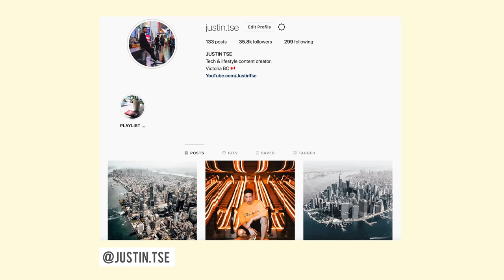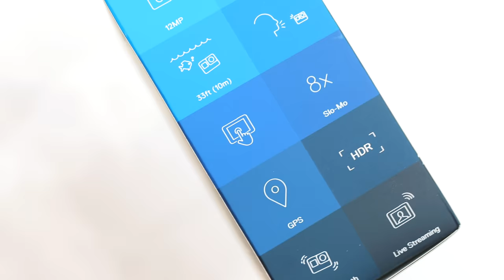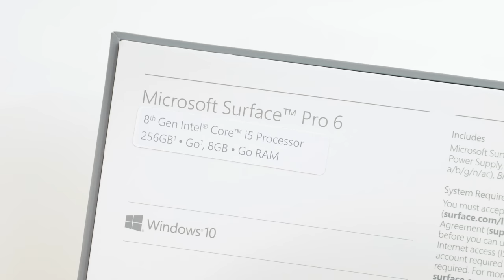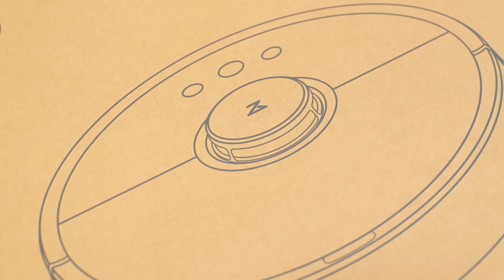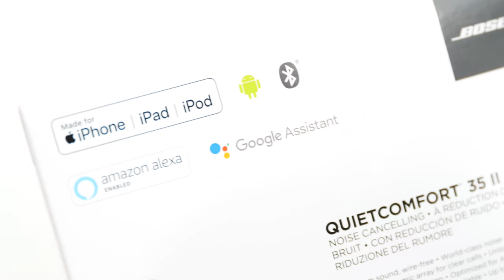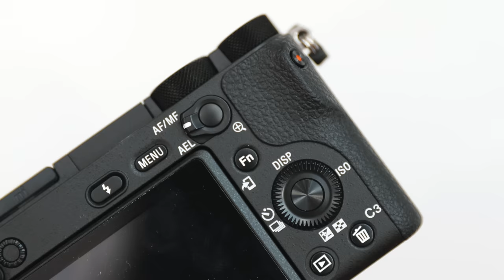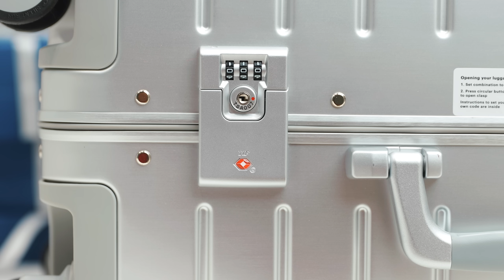Microsoft Surface Pro 6, Nintendo Switch 8-Bit, GoPro Hero 7 - Tech Unboxing Haul!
Roborock S5 Robot Vacuum
Microsoft Surface Pro 6 Laptop
GoPro Hero 7 Black 4K Action Camera
Sony A6500 Mirrorless Digital Camera
Nintendo Switch
Sony PS4 Pro

1.

Comment "matte black" if you see this!

MY MAIN CAMERA
Stabilizer Gimbal
Main All Purpose Lens
Wide Stabilized Lens
Crazy Macro Lens
Sharpest Bokeh Lens
DJI Mavic Air Drone
Main Computer